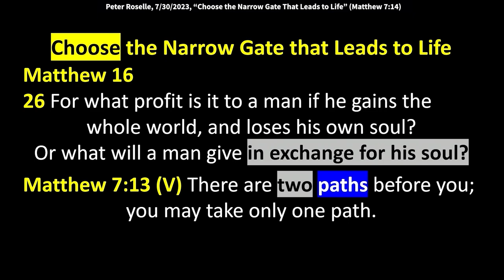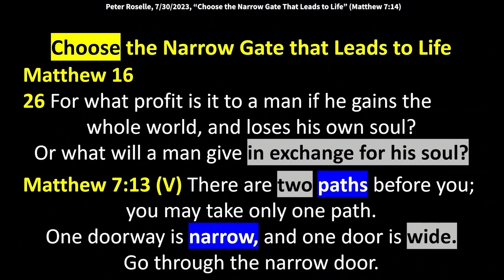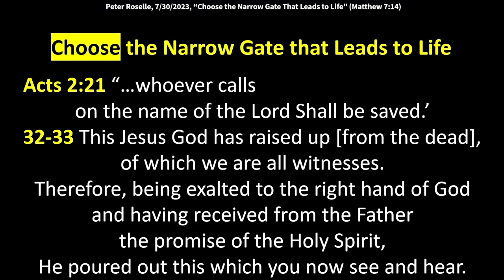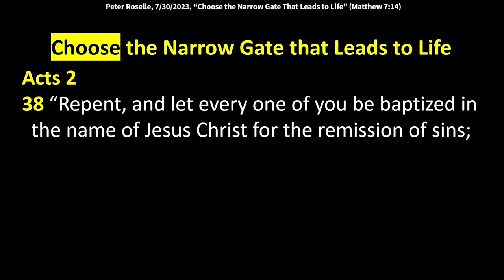Peter Roselle: Choosing the Narrow Gate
Matthew 16 is a real wakeup call right
he says for what shall I profit
a man if he gains the whole world and loses his soul.
See when we make the wrong choices
and we take the little shortcuts
and I can only just you know
reflect it from the world that I've lived in
in the work world.
You know they're usually in that gray zone
where they're asking you to do something that
you know is wrong
but it's not technically in the rule book that
that they can't catch you and
and arrest you to do it like arrest.
You know what I mean like fire you because you
you didn't follow protocol
they it seems to me at least
like they purposely write the rules
to give you a little wiggle room.
You know
as a Christian you don't have wiggle room
let your yes be yes and your no be maybe
that's not what it says.
We believe there's such a thing as truth
absolute truth
and I'm going to try to do it as much as I can
in fact, the name of Holy Spirit
one of his names is spirit of truth lives inside of you.
So, if I'm lying guess what
that's the forever loser spirit
not the forever winner spirit which one do you want.
That's a pretty easy choice.
I gained worldly goods but what did I do
what will a man give in exchange
for his soul I sold out my soul
in order to go along with the program
and now they can use that evidence against me
anytime they choose to
to fire me fact
I signed a deal that I didn't fully read that said
They didn't even need a cause to fire me.
They could just fire me without cause
that's that was the right
you better read the fine print before you just
join that company.
This is why it says it in the voice translation
you know I'm a fan of the voice
it says there are two paths before you
you may only take one path
can you tell the person next to you that
they might not have known that today.
There are two paths you can only take one see
I'm good with math
one doorway is narrow, and one door is wide
go through the narrow door oh really
okay I will for the wide door leads to a wide
easy path the easy path has many
many people on it
but the easy crowded path leads to death.
Well that sounds like the devil in the garden
did God say that you would die if you ate that fruit.
You surely will not die, and you know what
they didn't die did they
what did Isaac Peter say what died
their spirit died they brought death into the kingdom
death had never existed in the kingdom
so, their willingness to disobey
cause them to lose the blessing of obedience.
That ever that has never changed
we get blessed in obedience
even if in the short run you get run through the ringer.
I'm drawn to the book of acts often
I hope you are too because that's
that transition between Jesus ministry
and the birth of the church
and we live in a culture right now with those
more hurting people
emotionally hurting people than at any time in my life.
That means there's a lot of opportunities
to talk to people about the Lord
do it in a non-religious way
but make sure that there's
they're hearing from you a message of hope
that no matter what they're dealing with
God is not surprised
and has an answer to get them out of that amen
believe that
so, let's just look at what it says in Acts 2:21
it says  whoever calls on the name of the Lord shall be saved
can you say that whoever calls on the name of the Lord shall be saved
and I'll go another step and say
Paul wasn't even calling on the name of the Lord.
The Lord just knocked him down on the road
and said I want to talk to you son.
The road to Damascus right
so even if you don't call on him
sometimes he'll just say hi
You're on candy camera.
but anybody who calls on the name of the Lord will
be saved so the culture tells us to hold shame in
all those things the Lord is saying no
just be honest and recognize that
if you're trying to live your life without me
you can't succeed
the same way you can if you invite me in.
Right so the non-believer might say
well not everybody's Christians
and there's plenty of happy people out there
that are married and have jobs well
everybody here is ready to tell you that
any person on the planet
would be better off accepting Jesus.
Than not no matter how good it looks like they're doing
right now, they're going to do better with Jesus,
And there's a judgment day coming
by the way there's a day coming
where we're
all going to have to give an account to the Lord
for how we lived our lives
and we want to be able to say
I humbled myself
I recognize I couldn't do it without you